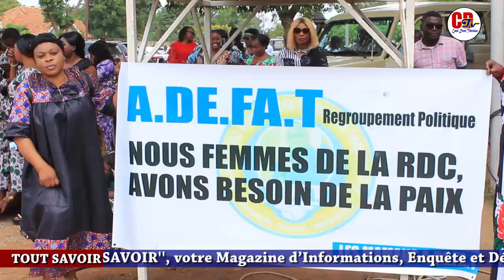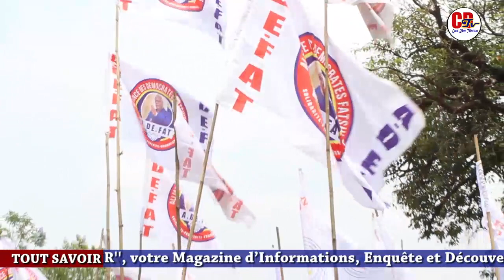RDC - JOURNEE INTERNATIONALE DE LA FEMME 2023: LES MAMANS ADEFAT et VERITAS EN SIT-IN A LUBUMBASHI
En marge de la journée internationale des droits des femmes, les mamans de l’Alliance des Démocrates Fatshistes, A.DE.FAT Regroupement politique et  du parti politique VERITAS – RDC, étaient en sit-in ce 08 Mars 2023 devant le siège de l’Assemblée Provinciale à Lubumbashi.